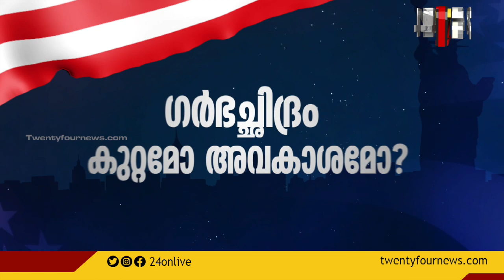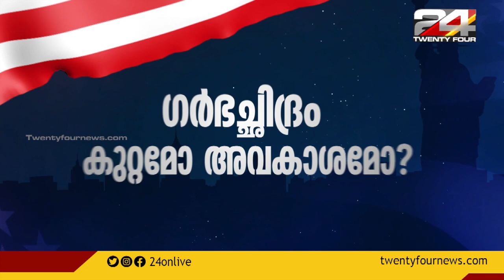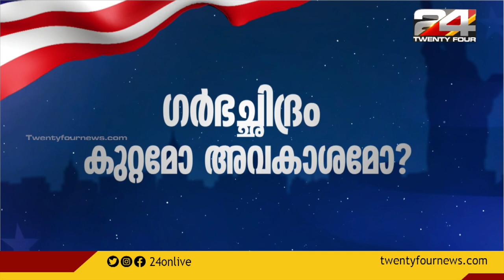ഗർഭച്ഛിദ്രം കുറ്റമോ അവകാശമോ ? | AMERICAN DIALOGUE | EPI #82 | 24 News